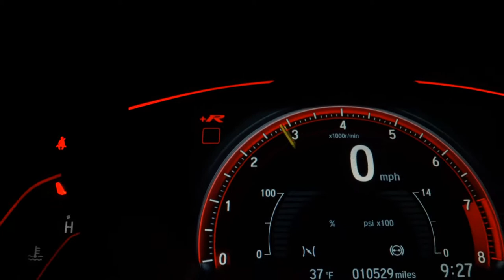CHEVROLET CELTA - 2010 - São Bernardo do Campo/SP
A N3 MULTIMARCAS OFERTA AO CLIENTE TRANSPARÊNCIA E EXCELÊNCIA EM NOSSO ATENDIMENTO,TEMOS AS MELHORES OPÇÕES DE TAXAS DE JUROS E PARCELAMENTOS.AS MELHORES AVALIAÇÕES NO SEU USADO.PROCURE UM DE NOSSOS VENDEDORES E AGENDE SUA VISITA,ENCONTRE AQUI A MELHOR CONDIÇÃO PARA VOCÊ!GARANTIA DE FÁBRICA.FINANCIAMOS EM ATE 60X SEM ENTRADA,FACILITAMOS SUA ENTRADA NO CARTÃO DE CRÉDITO,VEÍCULOS A PRONTA ENTREGA.

Dados do Veículo
Veículo: CHEVROLET / CELTA 1.0 MPFI SPIRIT 8V
Ano: 2010/2010
Combustível: FLEX
Portas: 4 PORTAS
Câmbio: Manual
Cor: PRATA
KM: 109.956

✅ Alarme
✅ Ar Condicionado
✅ Ar Quente
✅ CD e MP3 Player
✅ CD Player
✅ Desembaçador Traseiro
✅ Direção Hidráulica
✅ Travas Elétricas
✅ Vidros Elétricos
✅ Limpador Traseiro
✅ Trio Elétrico
✅ Para-Choques na Cor do Veículo
✅ Som Original